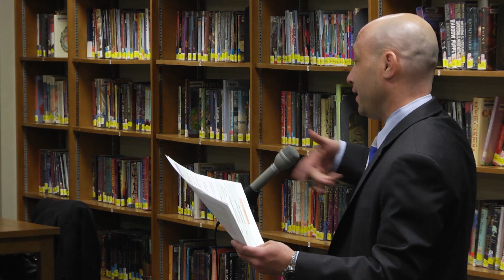District 96 Board of Education Finance Committee Meeting 04-08-15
The District 96 Board of Education held a Finance Committee Meeting on April 08, 2015. This meeting was produced by Riverside TV in cooperation with the Riverside Cable Commission and The West Central Cable Agency.